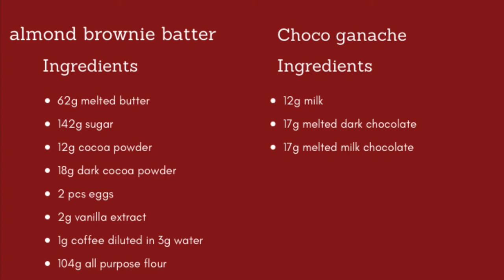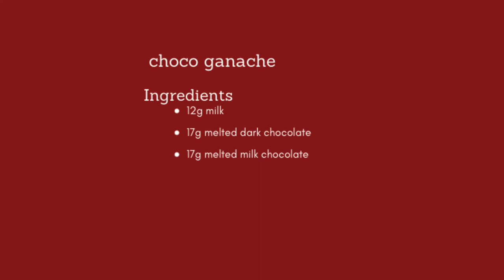Almond brownie with chocolate ganache [ easiest Brownie recipe ] | Pastry Muse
Almond brownie with chocolate ganache | easy brownie recipe | how to make brownies | Pastry Muse

Hello my Lovely muses!!!
If you like your brownie soft, chewy, and gooey well, you should try this almond brownie recipe. It is one of the easiest recipes you can make. Just combine all the ingredients and bake.

Almond brownie with chocolate ganache
 (12.5 cm X 8.5 cm Pan)

Almond brownie
Ingredients :
62g butter
12g cocoa powder
18g dark cocoa powder
142g sugar
2 pcs eggs
2g vanilla extract
1g coffee granules diluted to 3g water
104g all purpose flour
35g almonds

Chocolate ganache
Ingredients:
Milk 12g
Melted milk chocolate 17g
Melted dark chocolate  17g